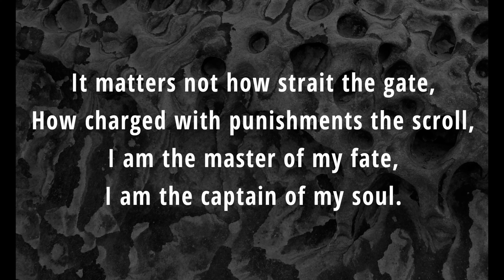A T Beaune reads W E Henley: ‘Invictus’ – 1:00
A T Beaune reads William Ernest Henley (1849–1903)
‘Invictus’  (1875)

00:00  [ Title ]
00:11  Out of the night
00:20  In the fell clutch
00:31  Beyond this place
00:43  It matters not

©MMXXIII A T Beaune Creations
portrait: Dilip Bhoye / backdrop: Alton’s Images

A T Beaune Creations, Taiwan
唐博訥創意藝術 台灣